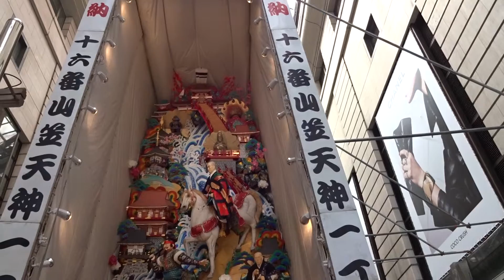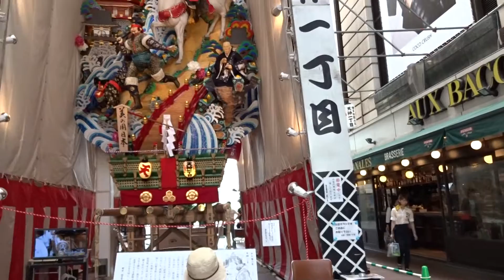２０１５博多祇園山笠 天神１丁目 美の国 日本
博多祇園山笠　天神１丁目　美の国日本
南小国町満願寺土井団地　２０１５・０７・０２